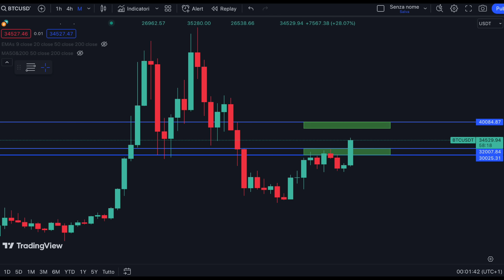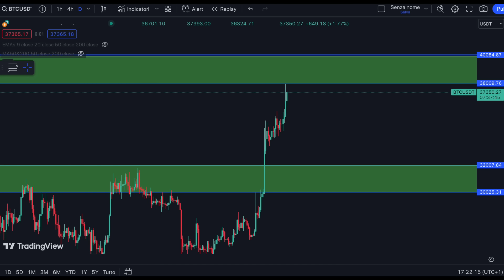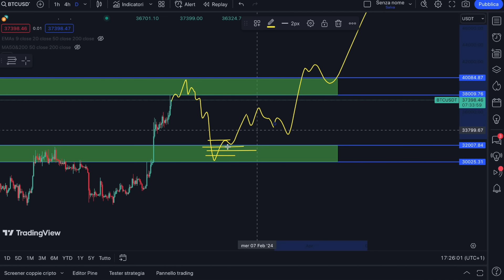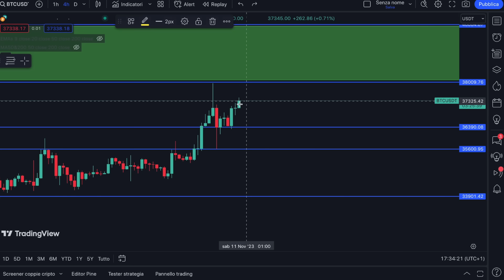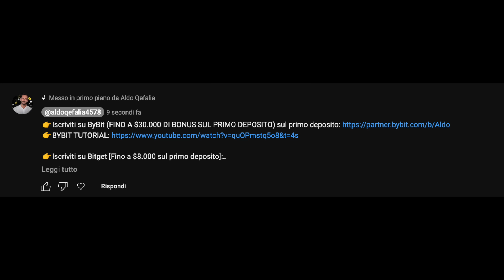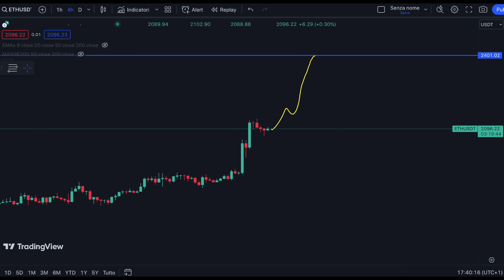BITCOIN 🚨 ci siamo?... Ecco cosa sto per fare